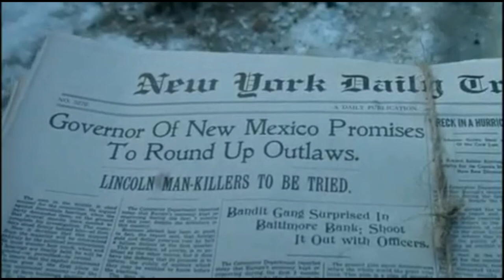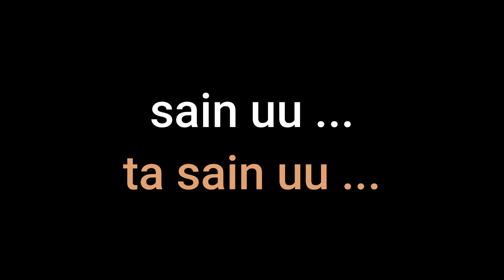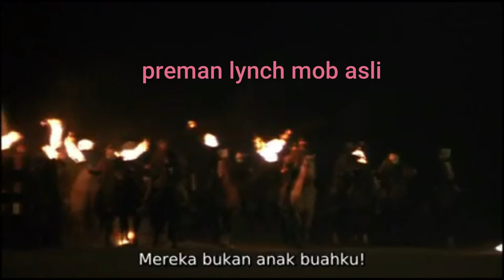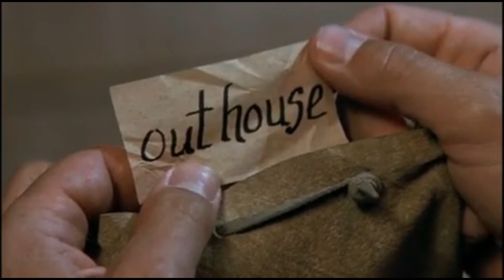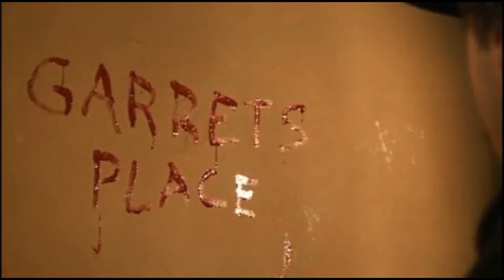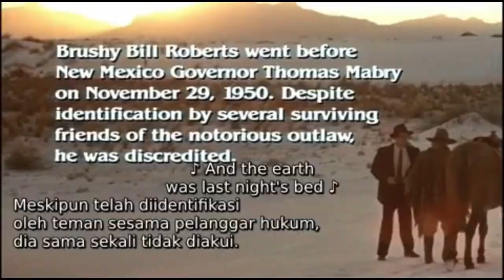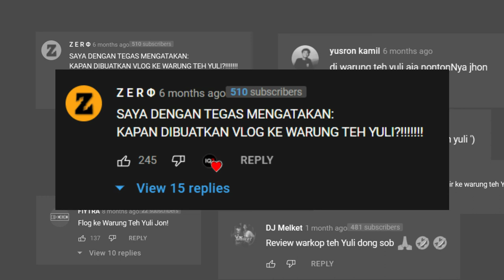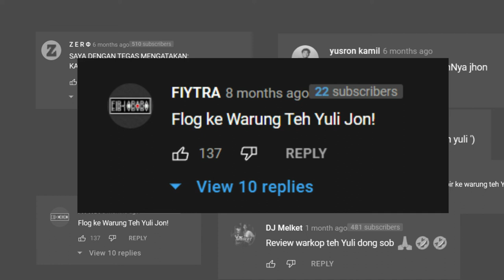ngutang di warung teh yuli IQ7 - Young Guns II (1990)